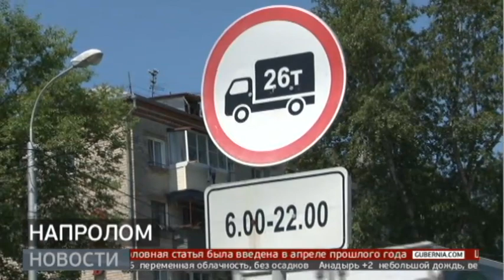Жилой двор в Хабаровске стал дорогой для большегрузов. Новости. 09/06/2021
Дворовая территория барака на улице Бойко Павлова стала дорогой для большегрузов. Уже неделю жители наблюдают, как их двор разбивают камазы, которые вывозят через их территорию грунт. При этом разрушается не только дорога, но и жилой дом. Репортаж Ульяны Крамаренко.